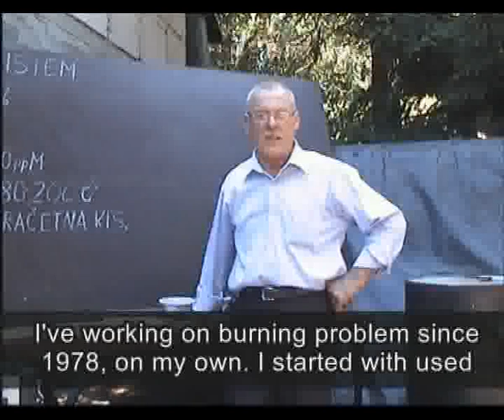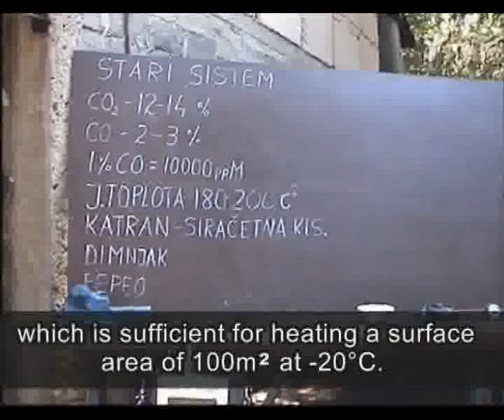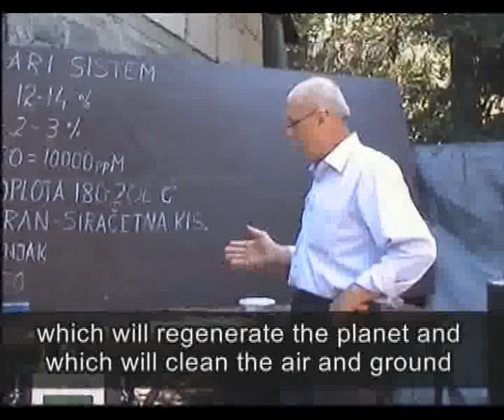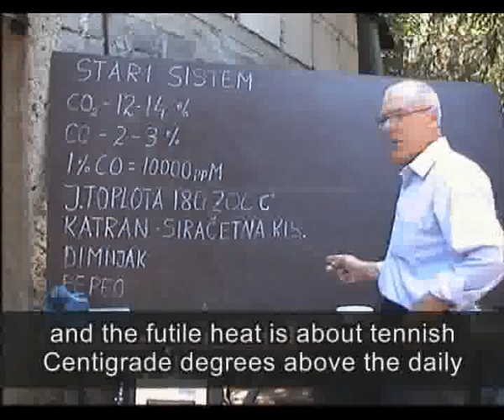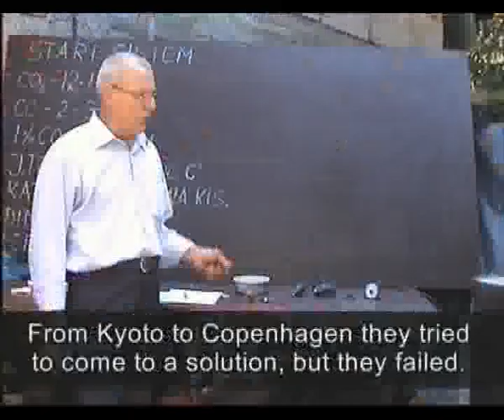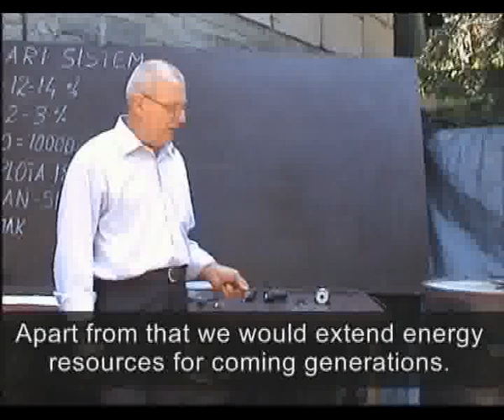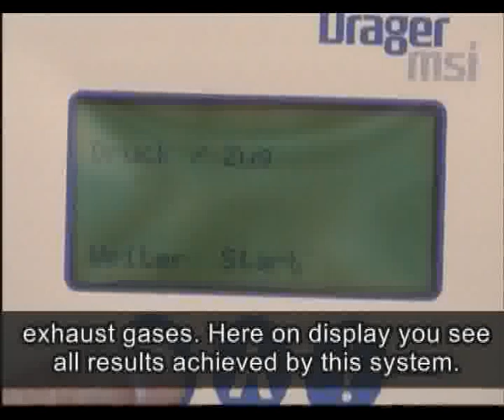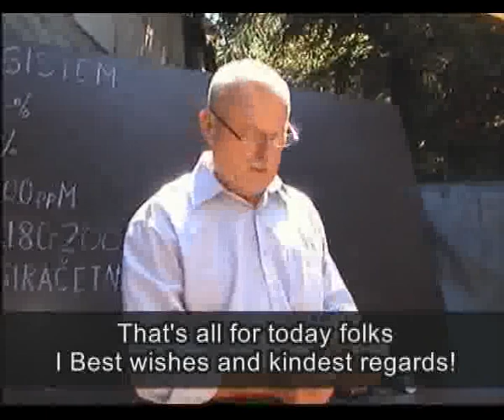MATIJA VIDOVIC NOVI SISTEM POTPUNOG SAGORIJEVANJA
75000 TUZLA
Bosnia and Herzegovina
NEW SYSTEM OF COMPLETE BURNING
APPLIED TO GAS, OIL AND COAL IN INDUSTRY, TRANSPORT AND HOUSEHOLDS
NOVI SISTEM POTPUNOG SAGORIJEVANJA ZA PLIN NAFTU I UGALJ U INDUSTRIJI, SAOBRAĆAJU I DOMAĆINSTVU